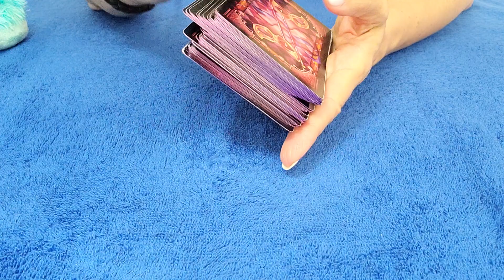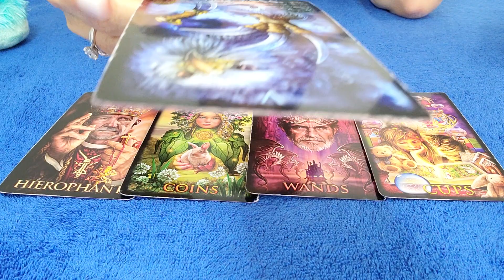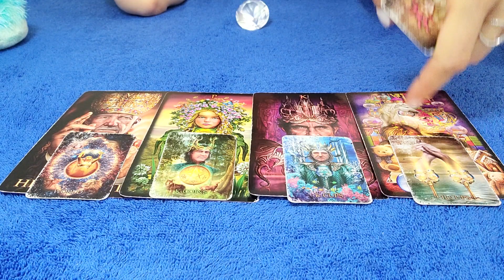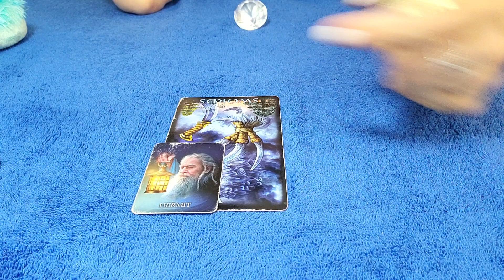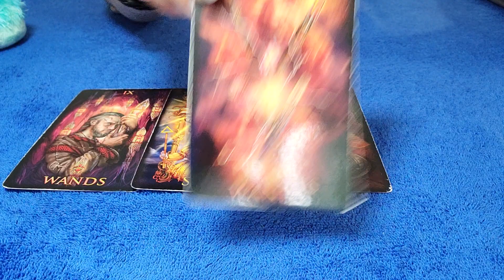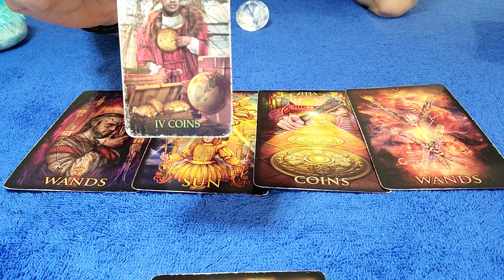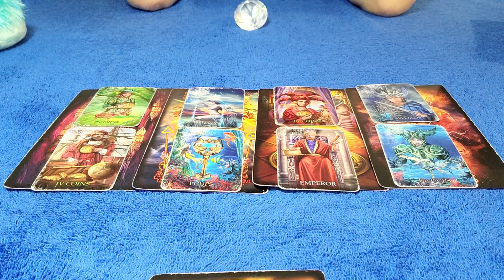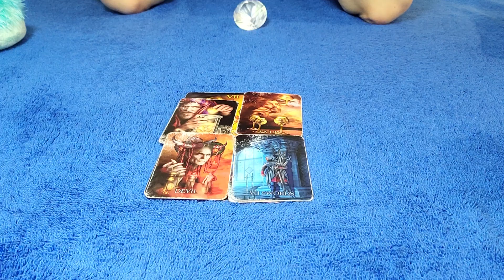CANCER - JUNE 2021 THEY ARE IN LOVE! WANTING YOU BACK 💘 😯 TAROT READING